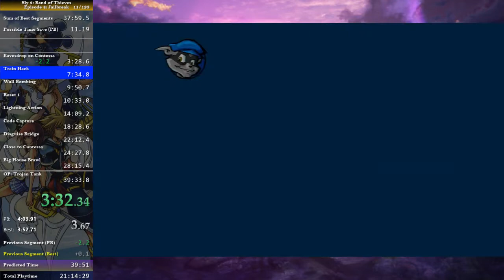Sly 2 Episode 4 any% speedrun in 39:02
That fail in the operation really pisses me off. Will go for a better time sooner rather than later.